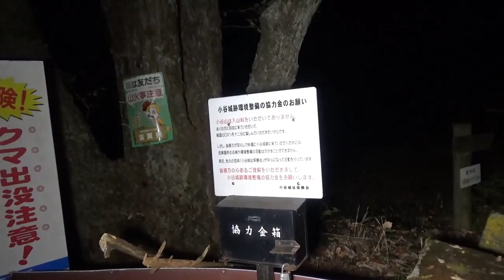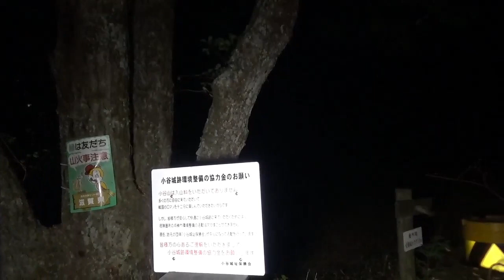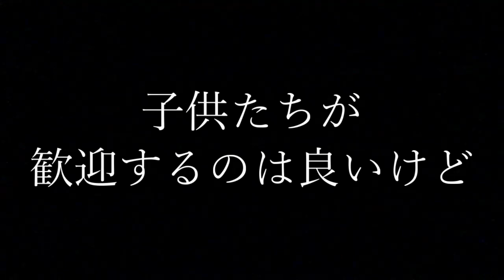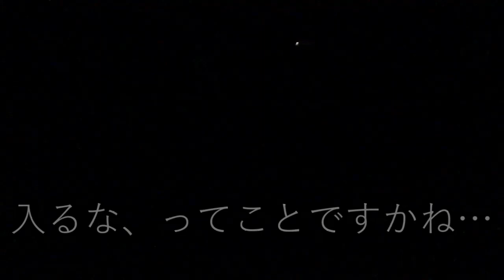【歴史スポット】【前半】ついに家族総出でお出迎え！浅井長政とお市と三姉妹と対面します！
かっちゃん「で、これ誰？」
むい「浅井長政ッ！？」
・・・知らないって怖いね
(´・ω・`)

お市「様」と浅井（長政）「さん」。
なんで扱い違うかに関しては・・・
浅井さん、言うほど思い入れが無いから・・・
ゲームでもあまり使わないし
(´・ω・`)